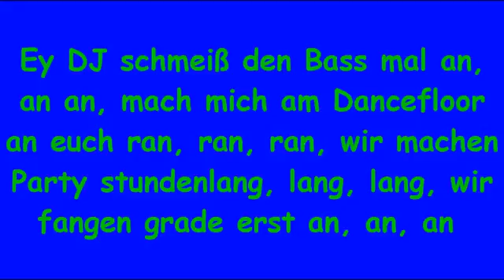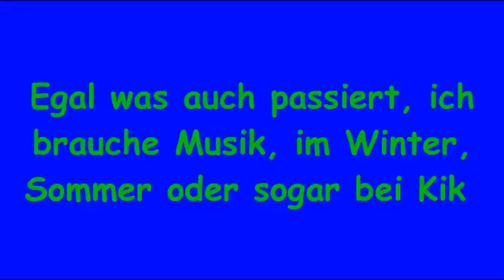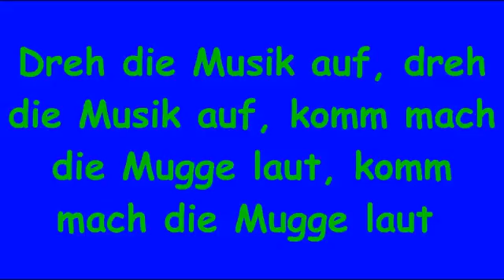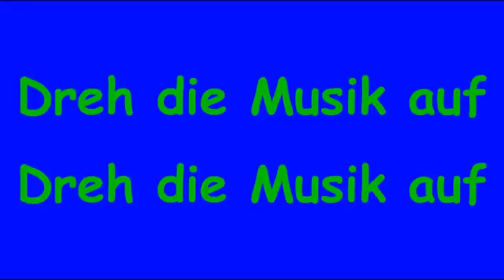Dreh die Musik auf ...